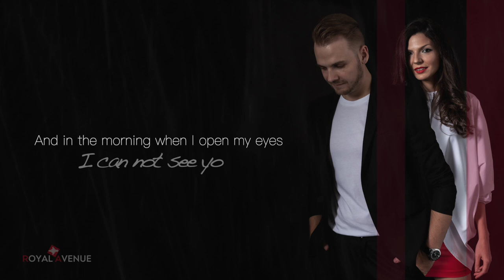Falling Without You - Royal Avenue (Lyric Video)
Muzica: Catalin Marian
Text: Catalin Marian
Orchestratie: Cente Cristian, Catalin Marian
Productie: Cente Cristian, Andrei Pastor

Produs in Royal Avenue Studio

Royal Avenue
- Catalin Marian - lead vocal, acoustic guitar
- Diana Culic - lead vocal
- Ovidiu Matei - electric guitar
- Mihai Iliesiu - bass guitar
- Cristi Cente - keyboards, vocals
- Andrei Pastor - drums, percussion,special FX

FALLING WITHOUT YOU

Sitting in an empty room, in an august rainy night
I was trying to accept my fate and get all the things alright
So confused and with no one around me
So scared about my life without your light

I was losing my mind I had so many foolish thoughts
I miss the time with you, the walks and the talks
I feel so lost in a world inside me
My heart is weeping like an older music box

I wanna run to you, but I know it’s in vain
I will try to ignore my heart and the pain
I can be better than that, I will stay on the beam

Sorry is not enough to tell you how I feel
But when I meet you again I will smile, I will
Know that for me you were just like a dream

And when I feel I’m falling down
And there’s no one with me
To say good things will come
You’re just a ghost that fulfill my lonely nights
And in the morning when I open my eyes
I can not see you beside
I’m falling without you uuuu…

Lonely every single day I promised to myself
That I will stop to give my heart to someone else
I need some time to learn  to be free
To stock my feelings and to put them on the shelf

You are like a ghost that fulfills my lonely nights
And in the morning when open I my eyes